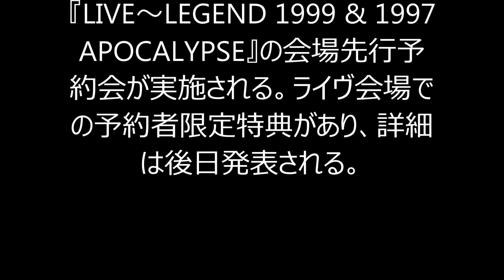BABYMETAL、ニューヨーク公演の詳細発表！！！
BABYMETALが、かねてから発表していたワールドツアーの追加公演「BABYMETAL BACK TO THE USA / UK TOUR 2014」のうち、ニューヨーク公演の詳細が発表された。
すでに発表されている、11月8日（土 / 現地時間）のロンドン・O2 Academy Brixtonでのワンマンライヴに続き、今回新たに発表したニューヨーク公演は、11月4日（火 / 現地時間）にニューヨーク・Hammerstein Ballroomで行われる。なお、ニューヨーク公演のチケットは9月3日午前10時（現地時間）よりVIPチケットの購入が可能となっており、9月5日（金）午前10時（現地時間）には一般発売がスタートする。
また、9月13日（土）・14日（日）に開催される「BABYMETAL WORLD TOUR 2014」幕張公演にて、10月29日（水）リリースとなるライヴ映像作品『LIVE～LEGEND 1999 & 1997 APOCALYPSE』の会場先行予約会が実施される。ライヴ会場での予約者限定特典があり、詳細は後日発表される。

ニュース,エンタメ,音楽